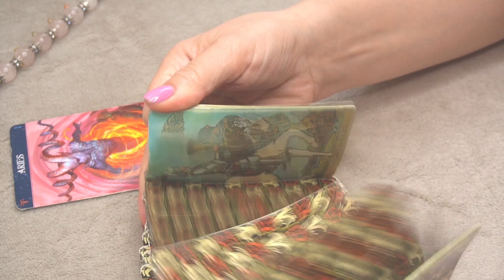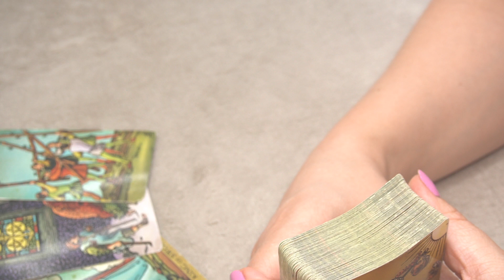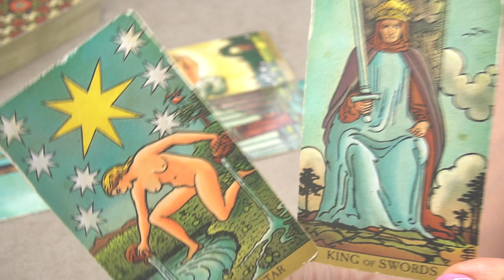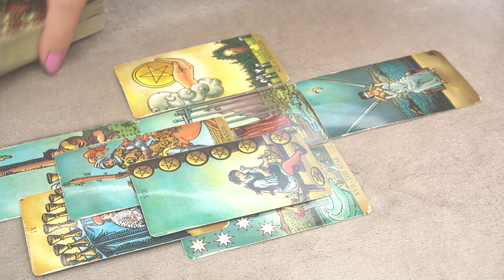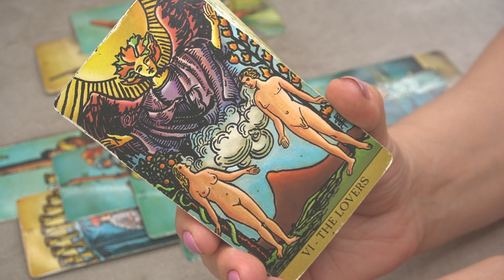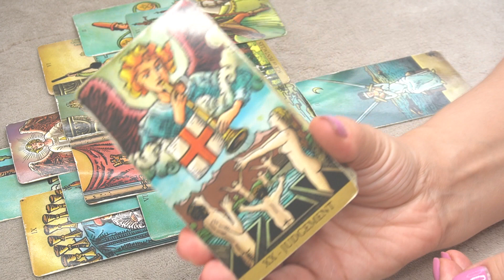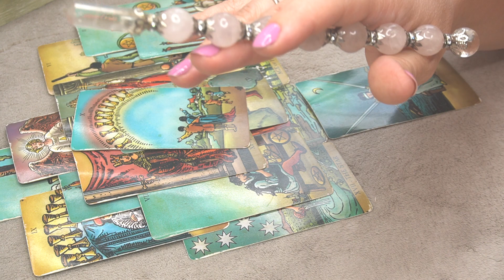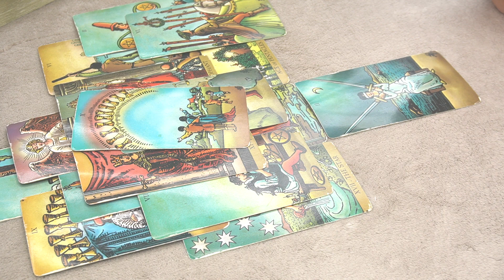ARIES ♈️ JUNE2023 🔮 * ARE YOU READY FOR THIS? - BLESSINGS SENT BY THE UNIVERSE * 🔮⭐️🌈❤️🎯🌞👑